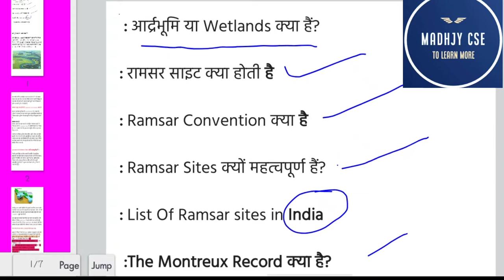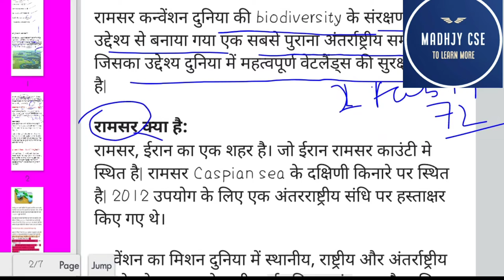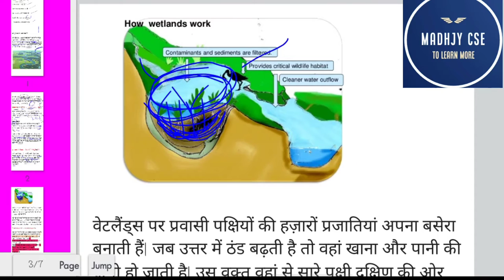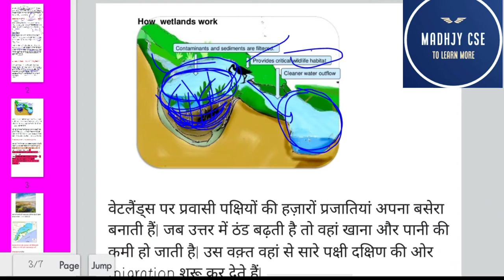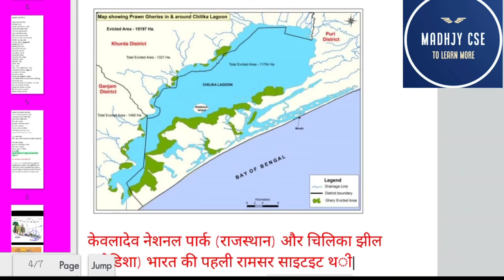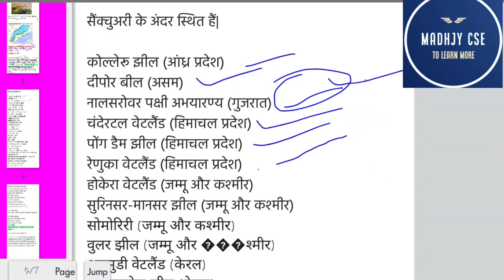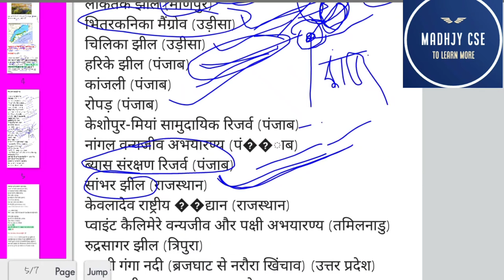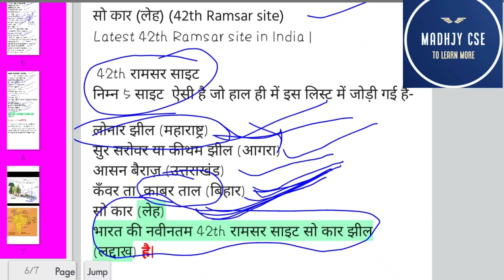Ramsar sites in India ।।what is wetlands।।new wetlands which in incluce in Ramsar ।।MADHJY CSE IAS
in this video we will learn :

what is ramsar convenation

what Is wetlands

wetlands days

and many more Ramsar sites in india